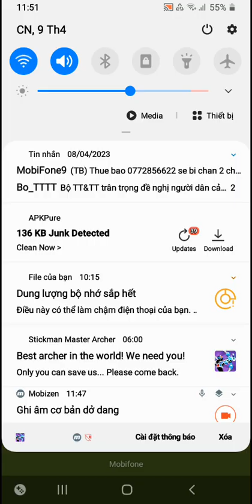fnf hypno's lullaby v2 isotope android